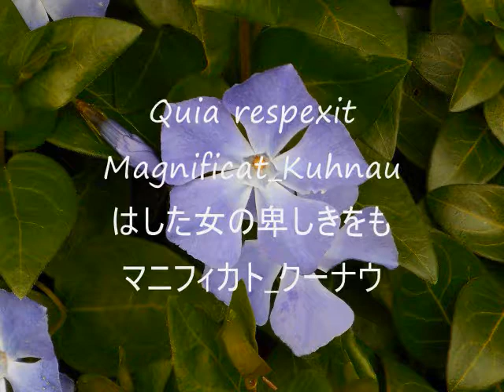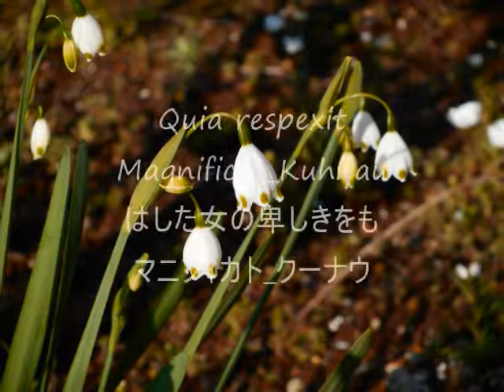"Quia respexit" Kuhnau "はした女の卑しきをも" クーナウ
Quia respexit_Magnificat_Kuhnau_はした女の卑しきをも_マニフィカト_クーナウ

This music is a sample flute performance accompanied by the music made through PC software. Also, you can find the accompaniment music (Music Without Flute =MWOFL),
ここで演奏されている音楽は、パソコン用ソフトで作り出した音（ピアノ）を再生しながら、それを伴奏として、自分でフルートを吹き、両方を一緒に録音したものです。フルートで演奏している楽譜を、この曲を紹介しているブログ に画像として出していますので、ご自由にダウンロードしてお使いください。また伴奏音楽は同じYouTubeの にあります。